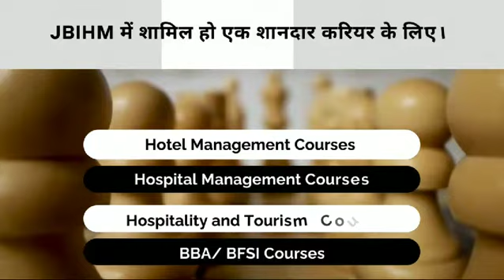5 Emerging Trends in Hospitality Industry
Are you dreaming of a career in the dynamic world of hotels? JBIHM’s Hotel Management Courses offer you the perfect launchpad into this exciting industry! Our comprehensive curriculum covers the latest trends and skills needed to thrive in hospitality.

Technological Integration: Learn how hotels use advanced technology for guest services, smart room operations, and marketing. Understand the impact of IoT and AI in creating seamless and innovative experiences for guests.

Personalization: Discover how hotels utilize guest data to offer personalized services that enhance each stay. From tailored amenities to customized local experiences, learn the art of making every guest feel special.

Sustainability Initiatives: Dive into eco-friendly practices such as energy efficiency and waste reduction. Gain insights into how hotels are prioritizing sustainability and achieving green certifications.

Health and Wellness: Explore the growing demand for wellness amenities like yoga, spas, and healthy dining options. Learn how to create serene environments and promote holistic well-being for guests.

Food Tourism: Uncover the secrets of food tourism by highlighting local cuisine. Participate in culinary events, cooking classes, and farm-to-table experiences that draw tourists seeking authentic culinary adventures.

If you're passionate about becoming a hotel associate or excelling in various roles within the hospitality sector, our courses are designed to equip you with the skills and knowledge you need. Enroll at JBIHM today and turn your dreams into reality with a rewarding career in hotel management!
✨Step into a Brighter Future with JBInstituteofHospitalManagement
Top-Tier Training and Placement!🎓
📌Address: 4/1 Dum Dum Road, Nagerbazar, Kolkata - 700074
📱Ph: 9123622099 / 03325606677